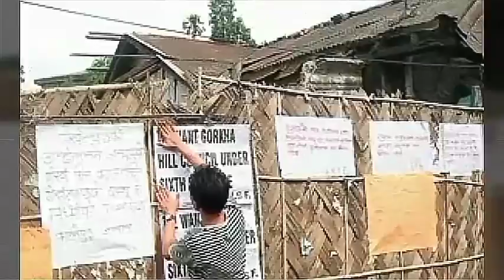GORKHALAND short motion film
WE WANT GORKHALAND.